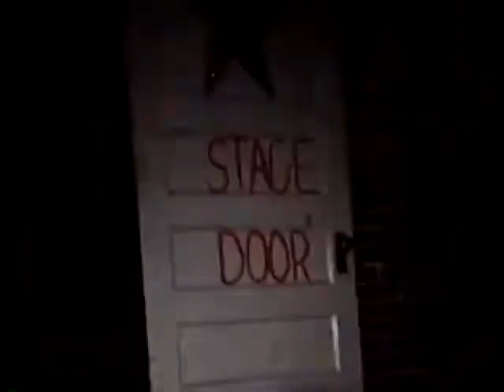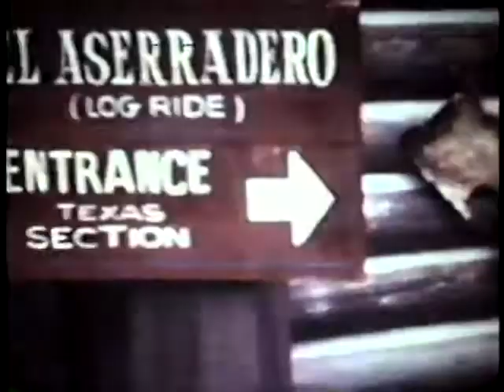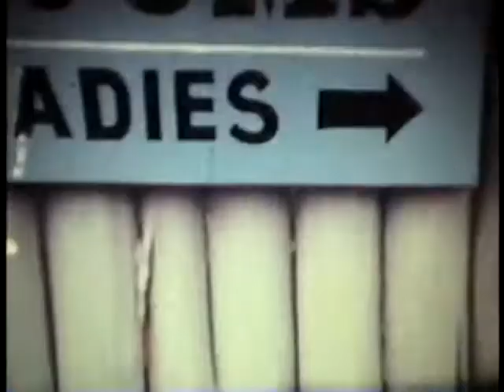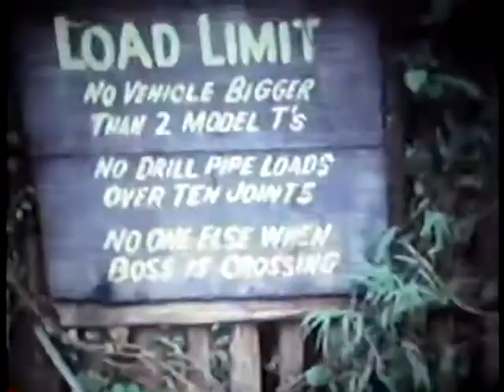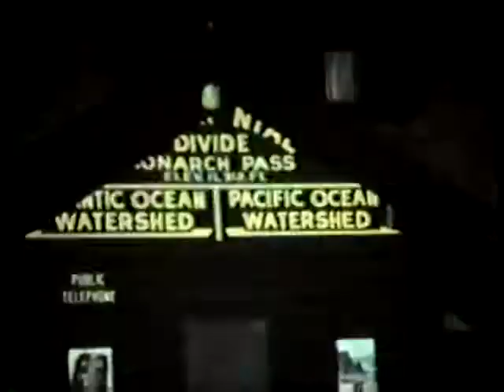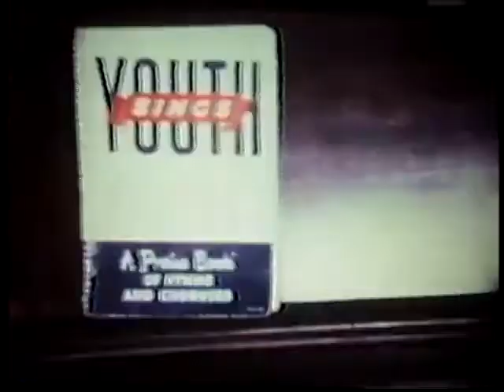PAs Home Videos 8mm Vol1#1